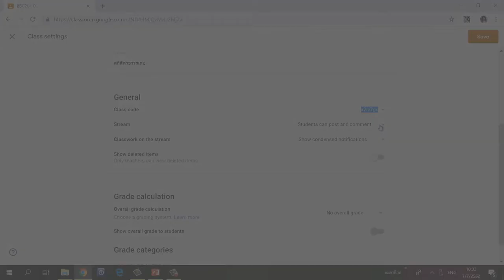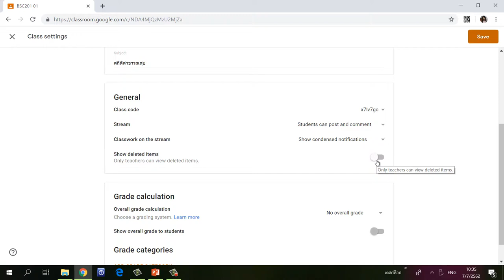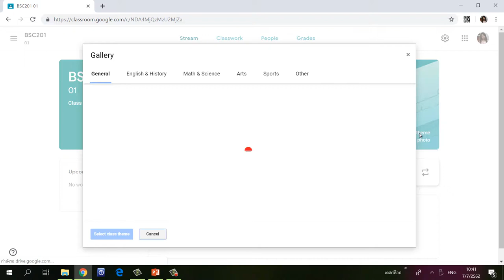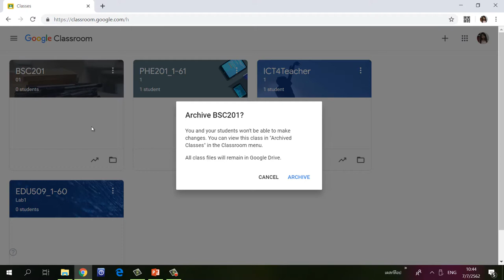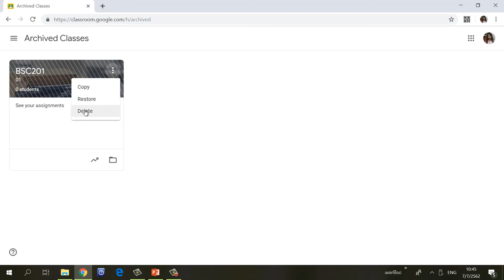2.3 สร้างห้องเรียนด้วย Google Classroom ตอนที่ 2